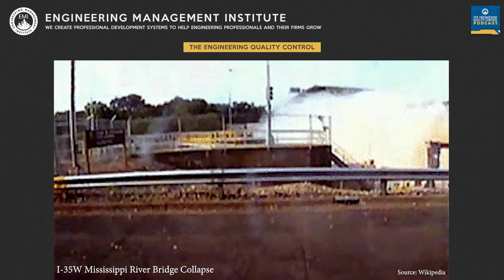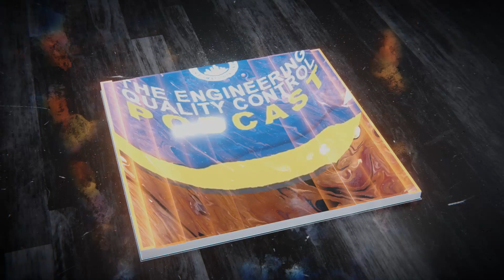I-35W Bridge Collapse: Probable Causes and Future Prevention Tips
In this video, we do a review of the I-35W Bridge Collapse in Minnesota that occurred because of a quality control error that ultimately resulted in the collapse of the bridge in 2007, killing 13 and injuring 145 people. We talk about some of the probable causes and how engineers can prevent this from happening in the future. #‎i35wbridge